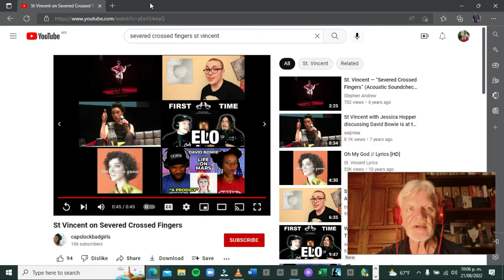St. Vincent "Severed Crossed Fingers" (Episode 121)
Reacting to live version of my favorite St. Vincent song for the first time.  Song about the difficulties of making it in show business.  Sorry for one or two seconds of video stutter early on, but all else plays perfectly.  Thank you Austin City Limits for not blocking.

Lyrics:

When you're calling ain't calling back to you
I'll be side stage, mouthing lines for you
Humiliated by age, terrified of youth
I got hope but my hope isn't helping you
Spitting out guts from their gears
Draining our spleen over years
Found myself with crossed fingers in the rubble there
Wake up puddle eyed, sleeping in the suit
The truth is ugly, well I feel ugly too
We'll be heroes on every barstool
Seeing double beats not seeing one of you
Well you stole the heart right out my chest
Changed the words that I know best